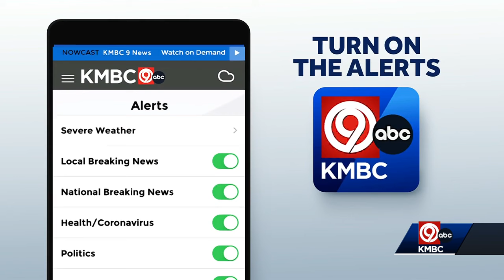11-year-old inside her home shot, killed by someone firing at the house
The Kansas City, Missouri, Police Department says a child was killed in a shooting Wednesday night.  Officers were called to the 3300 block of Flora Avenue around 9:45 p.m. to investigate a "sound of shots" call. As they were on the way, that call was upgraded to a shooting.